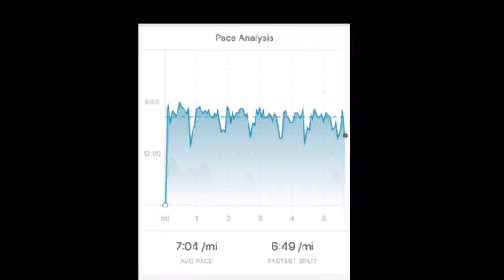A Vlog a day counting down to Dorset Marathon - 23 days to go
Today I headed out for a 40 minute tempo run, 5 minute tempo bursts with 90 second recovery jogs in between. I hit the workout nicely warmed up after a few drills